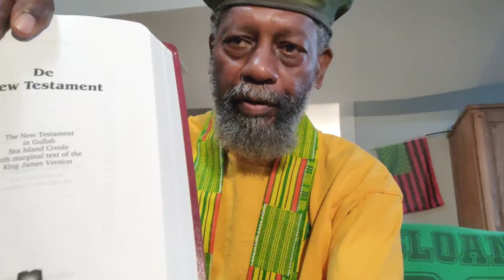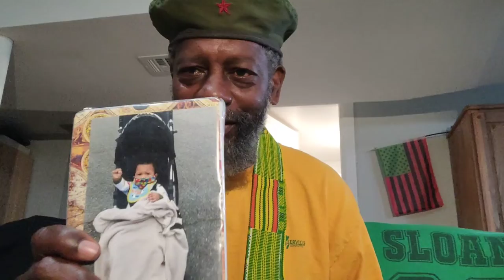Gullah_pg652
Crypto Currency /BitCoin CONTRIBUTIONS:
722fce22-5e9f-42fc-a378-2da90f5d267a